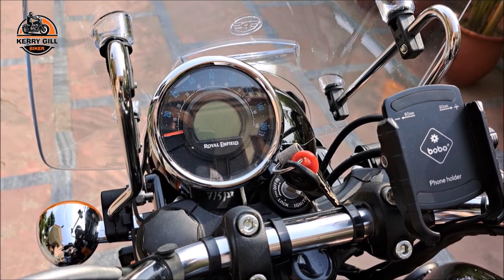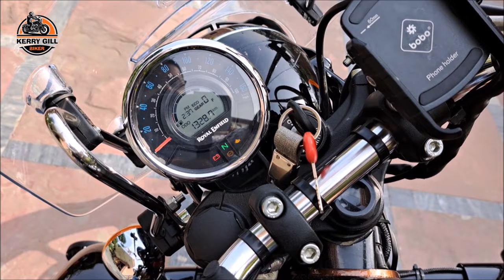Royal Enfield Meteor 350 Super Nova Modifeid with Addon Accessories